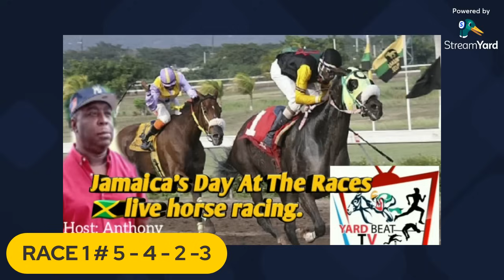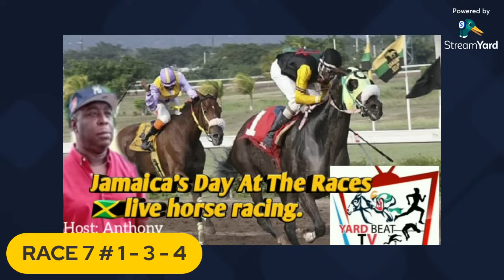RACE DAY PREVIEW / YARD BEAT T.V. Sunday July 14.2024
Top class analysis on horse racing @ Caymanas Park